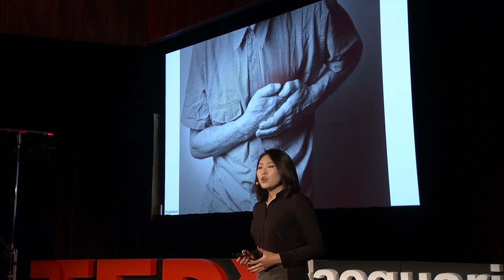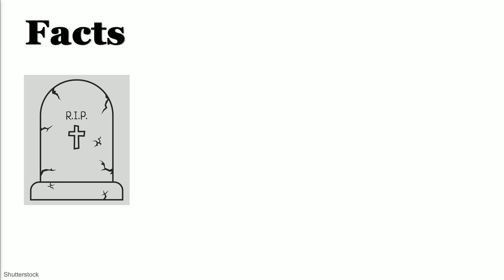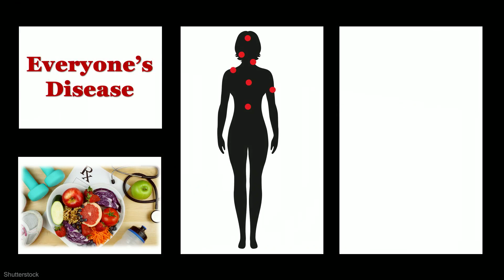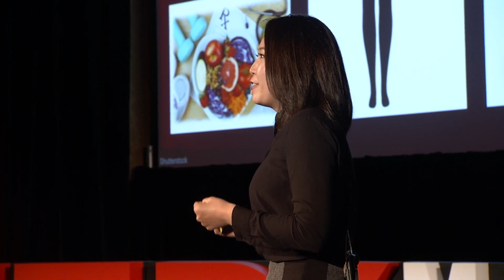Heart disease is not just a men's disease | Karice Hyun | TEDxMacquarieUniversity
Heart disease is one of the biggest killers of women world-wide but the risk of heart disease is underplayed in women by the public as well as some medical professionals. Women are less likely to get heart health checked, diagnosed correctly and receive treatments for heart disease and receive support from their family. Find out how you can make a difference for you or women in your life in order to better prevent and manage heart disease.  Karice Hyun is a National Heart Foundation Post-Doctorate Research Fellow and a Biostatistician at Westmead Applied Research Centre at the University of Sydney. A 2019 World Heart Federation Emerging Leader, her work deepens the understanding of health inequities in patients with chronic disease. This talk was given at a TEDx event using the TED conference format but independently organized by a local community.